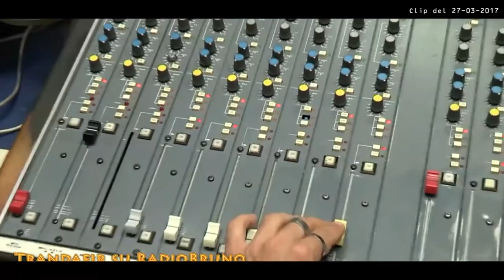Patrick Salati canta "Nessun Dorma"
Dalla diretta Radio Bruno del 27 Marzo, una speciale versione light di "Nessun Dorma".